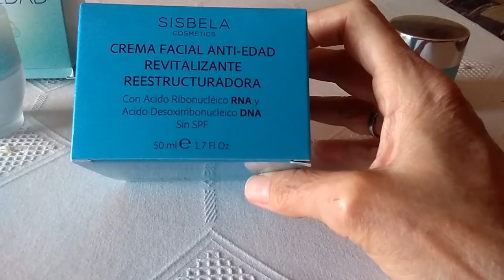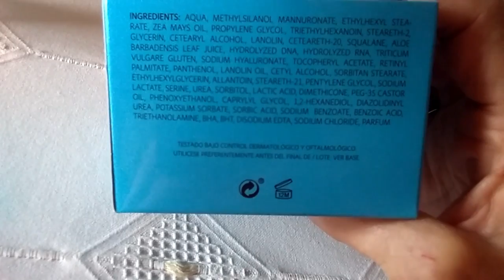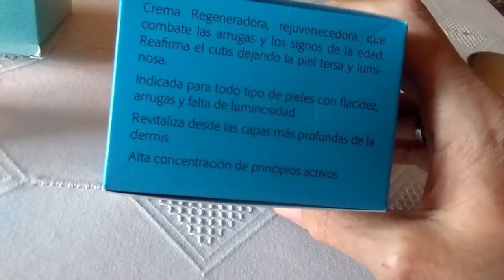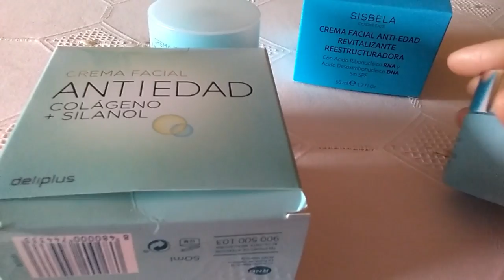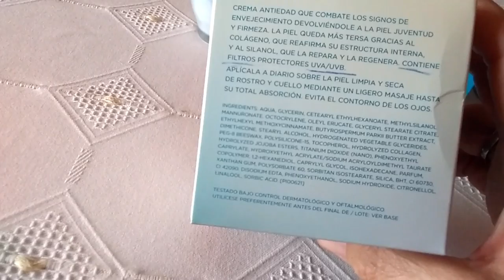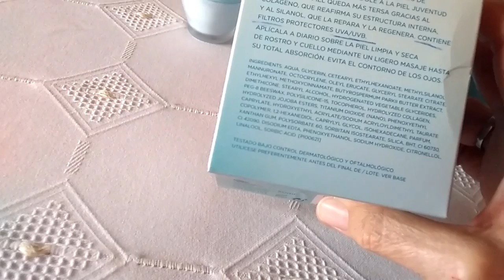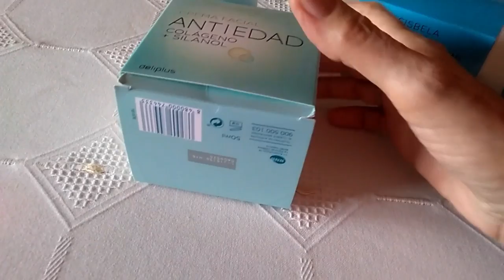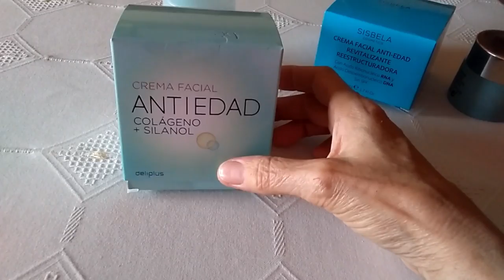MERCADONA CREMAS ANTIEDAD. ( MI EXPERIENCIA MUY PERS0NAL)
Mi experiencia con dos cremas antiedad de Mercadona